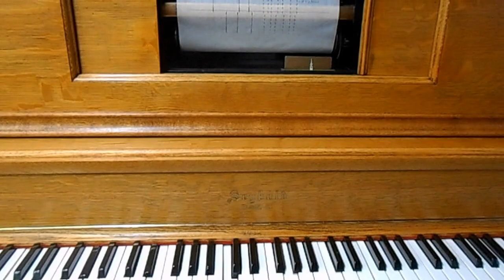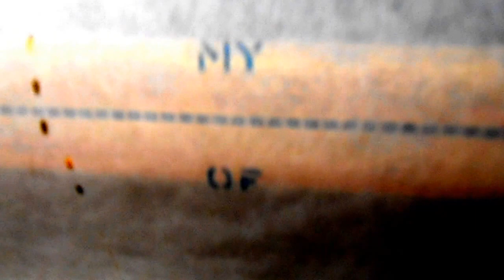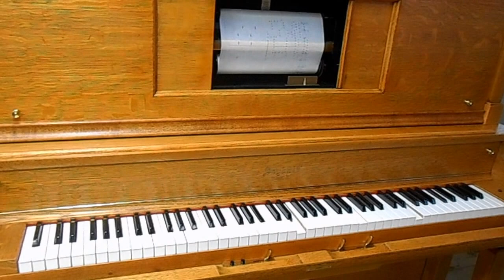Seybold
This beautiful Seybold, Upright-Grand Player piano was in great distress.  Some previous rebuilding was done in a satisfactory manner.  However, most of the player parts, including nearly all valves and pneumatics were poorly rebuilt or not touched at all.  In any case, it all got a large touch of professional love from the team at Action Piano Company and is once again playing just fine.  The cabinet was restored from a blackened state to the original Heavy Flake Oak.  Here is a lovely rendition of "Heart Of My Heart."